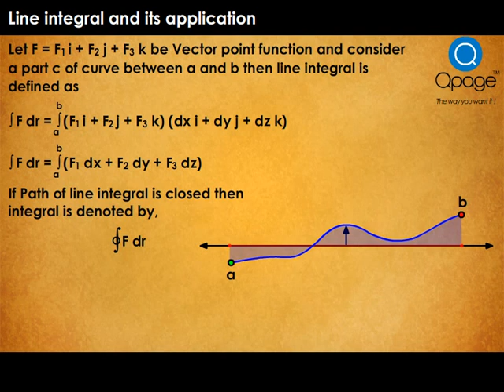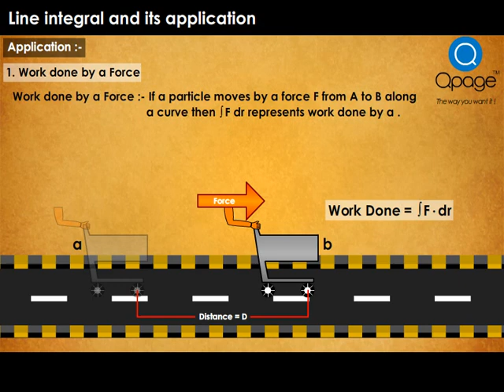Line integral and its application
In mathematics, a line integral (sometimes called a path integral, contour integral, or curve integral; not to be confused with calculating arc length using integration) is an integral where the function to be integrated is evaluated along a curve.